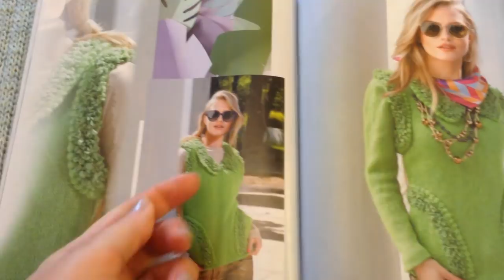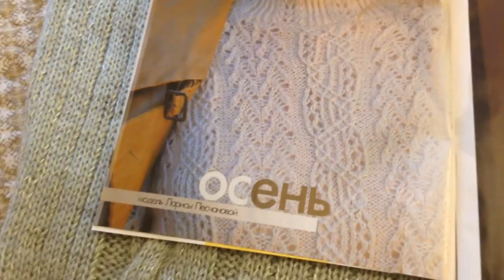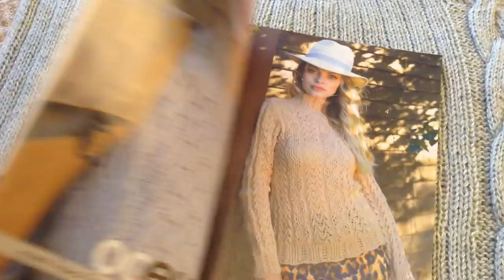Моя Мечта Платье спицами Полуфинал с демонстрацией